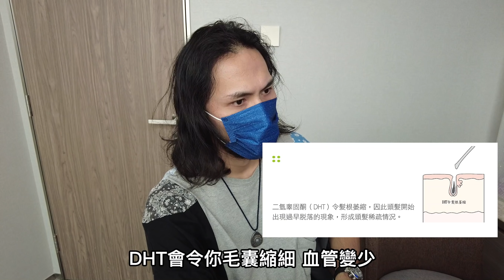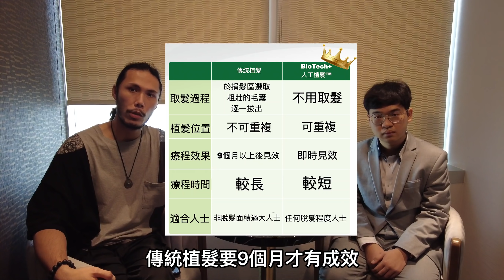磨刀霍Vlog#109｜拯救M字額｜我要我頭髮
這一集，是剃頭前的終極準備！
做左好多research，我決定揀有龐大醫療背景既Hair Forest做生髮treatment，專業安全呀嘛
等新舊頭髮可以一齊生😏
大家睇片見支槍好似好勁
但係認真，唔痛既
個感覺就好似有個指甲長啲既朋友篤你個頭咁樣

想了解更多？去以下網址啦：
免費專業頭皮膚及頭髮分析👉🏻
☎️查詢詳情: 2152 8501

旗艦店地址:
銅鑼灣告士打道280號世貿中心34樓
旺角朗豪坊辦公大樓49樓

其他分店：
銅鑼灣謝斐道535號Tower 535 2樓201-205A
尖沙咀廣東道11號海港城世界商業中心14 樓1401及16室
將軍澳欣景路8號新都城2期地下G21-23
沙田白鶴汀街10-18號新城市商業大廈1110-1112室
荃灣眾安街68號千色匯一期1701&1707-08室
屯門栢麗廣場2712,2715,2716室
元朗青山公路元朗段115-127號開心廣場11樓全層
上水龍琛路39號上水廣場8樓801-802室